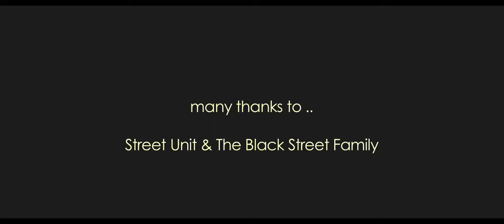Black Street Sierra Leone